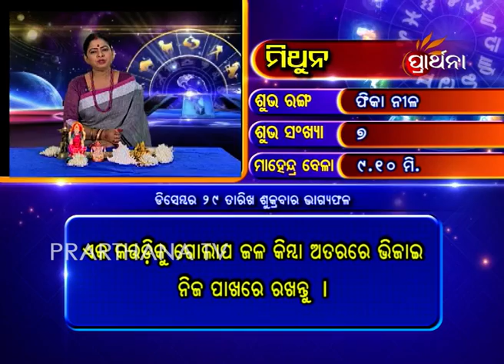Gemini Mithuna 29 Dec 2017 | Daily Horoscope | ଦେଖନ୍ତୁ ଆଜିର ଦିନଟି କେମିତି କଟିବ